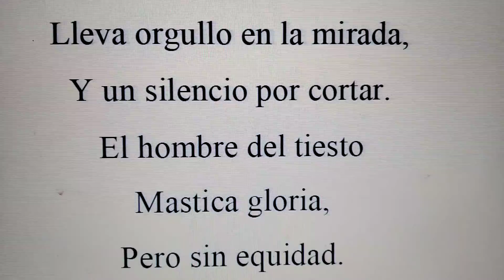poesía literatura verso canción texto Miguel de Asén(1)